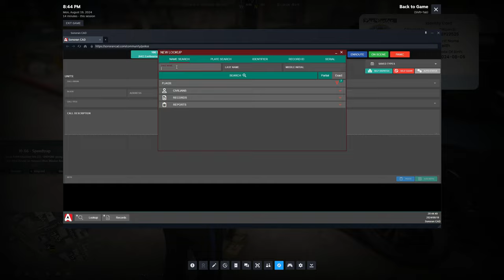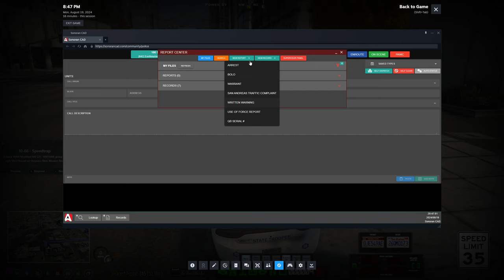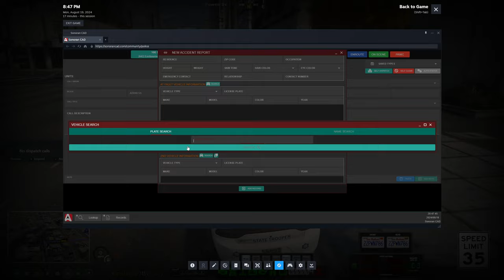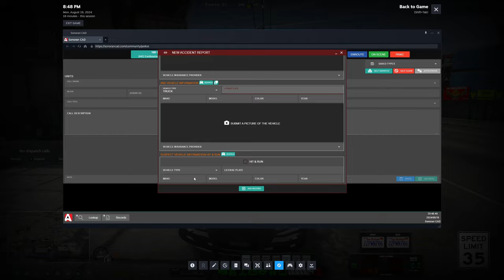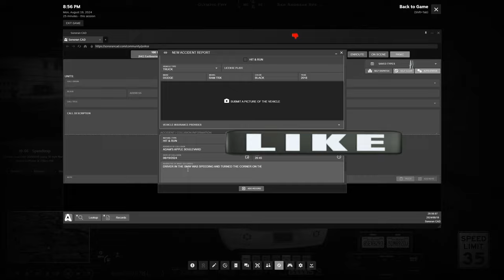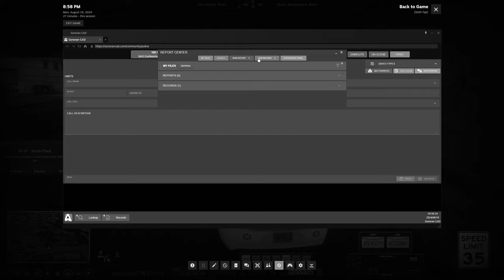Crazy Suspect Gets PITTED by State Troopers in GTA 5 RP